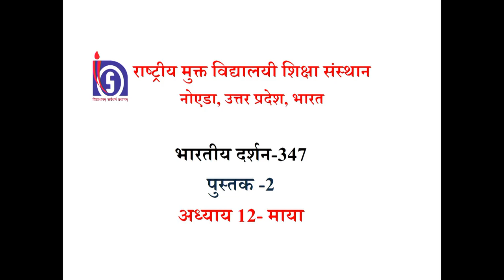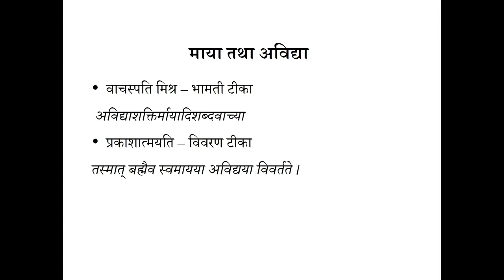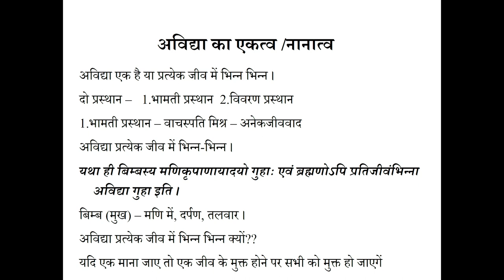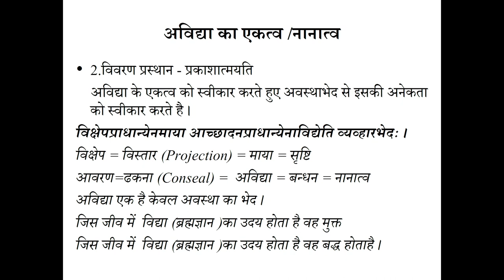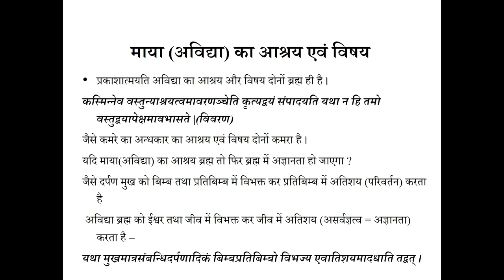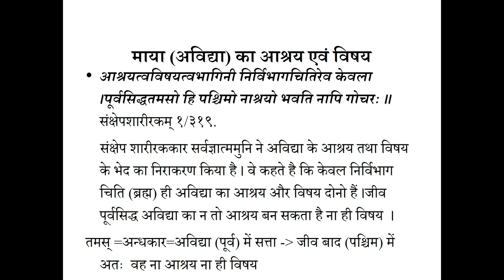Lesson 12 MAYA Part 02